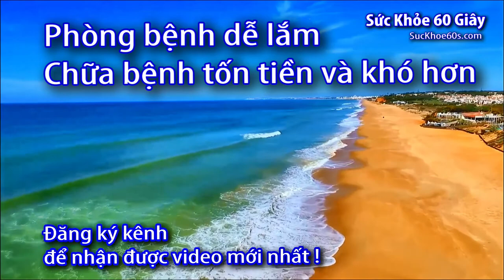Làm gì khi nghi ngờ máy đo huyết áp không chính xác - 0933443680 - Sức Khỏe 60 Giây